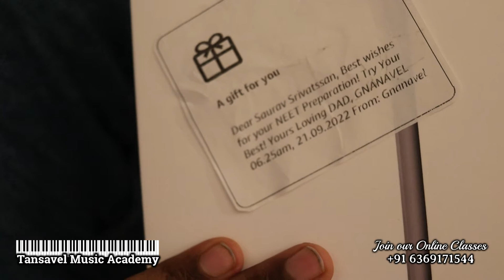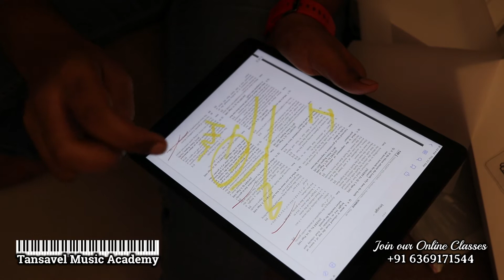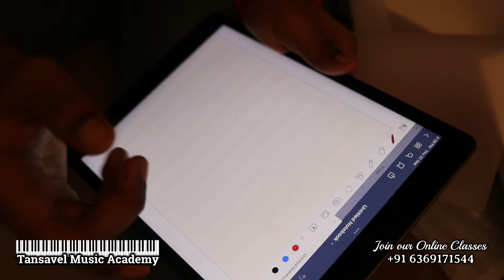Apple iPad with Pencil for NEET Preparation | iPad for Students | Must Have for NEET Preparation